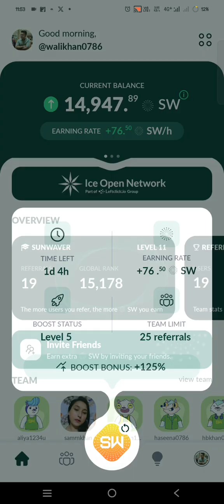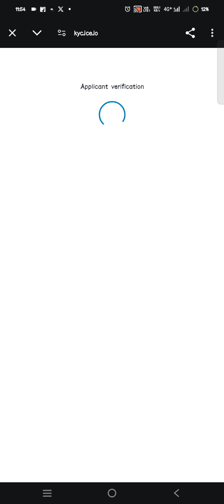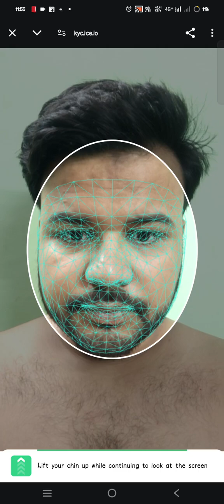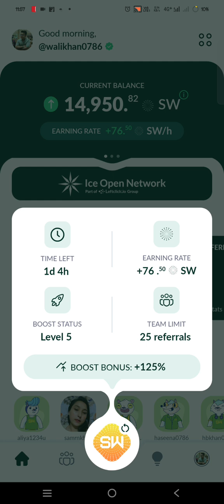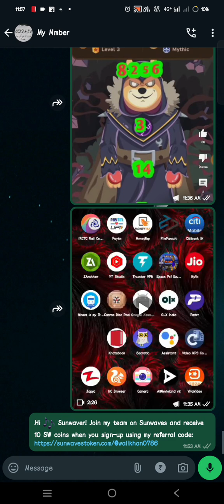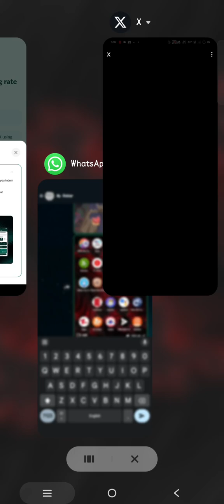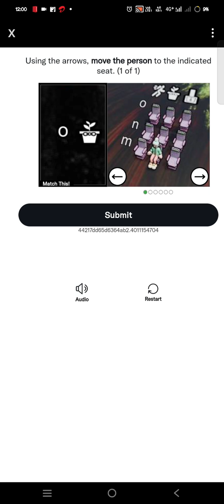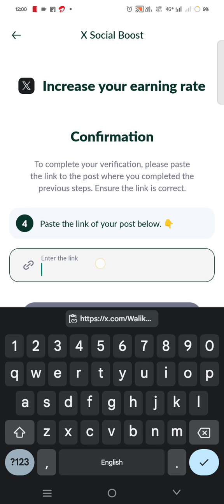sunwaves level 2 or 3 kyc kese kare